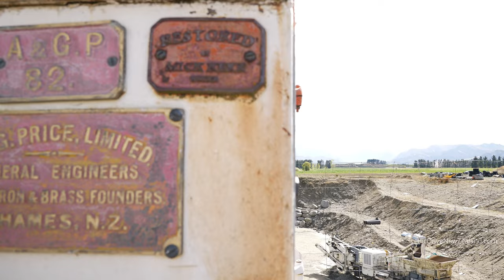Antique NZ Public Works Department Grader in Wanaka | Otago | New Zealand | 4K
Antique NZ Public Works Department Grader, seen here at the National Transport & Toy Museum in Wanaka, in the Otago Region of New Zealand's South Island.